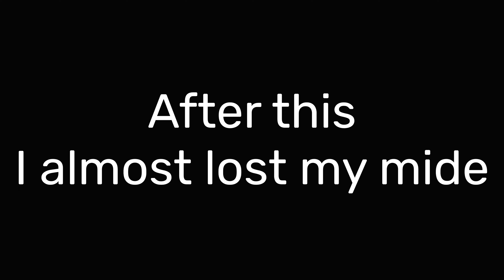Ankle sprain/ankel ligament टूट गया अब क्या 😭